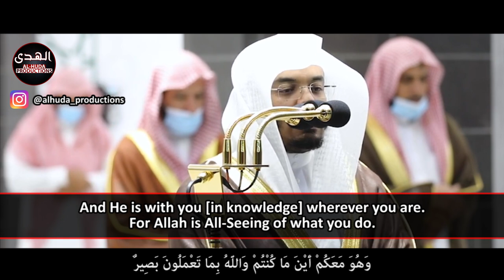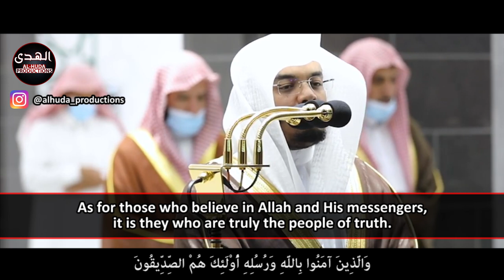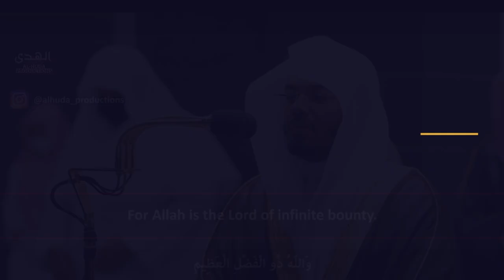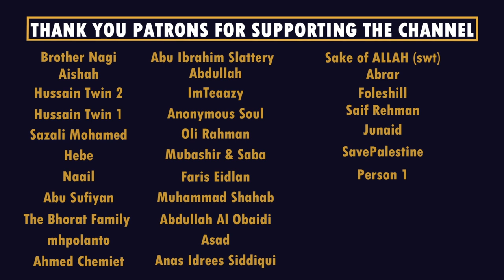Surah Al-Hadid (THE IRON) | Sheikh Yasser Dossary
Surah Al-Hadid (57): Verses 1-29 recited by Sheikh Yasser Dossary